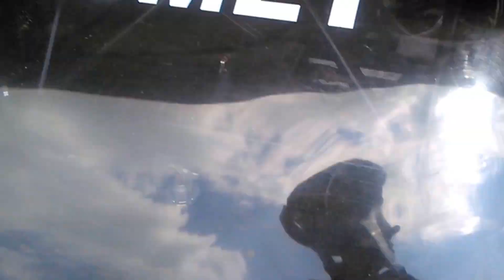27.03.2016 Türkiye Tırmanma Şampiyonası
27 Mart 2016 Tırmanma Şampiyonası Gözümüze Takılanlar